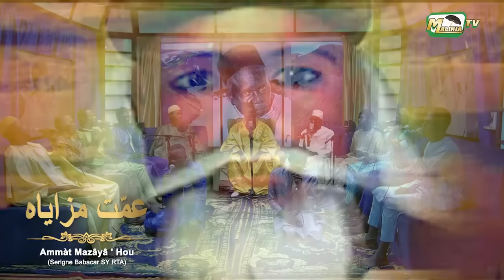🔴 AMMÀT MAZÂYÂ'HOU Par Sam MBOUP et Son Groupe